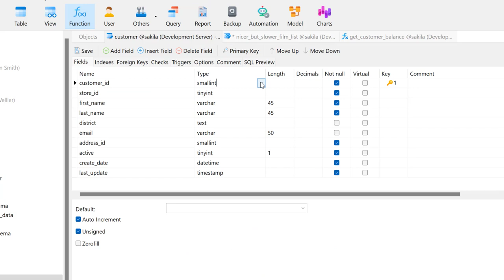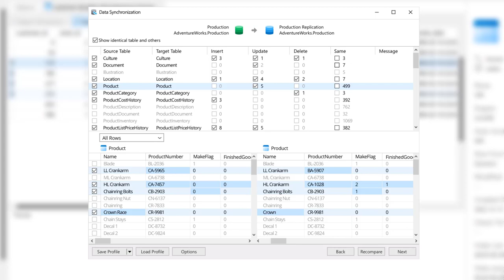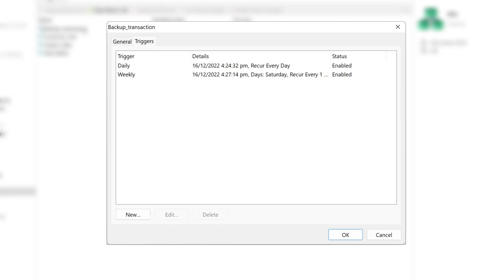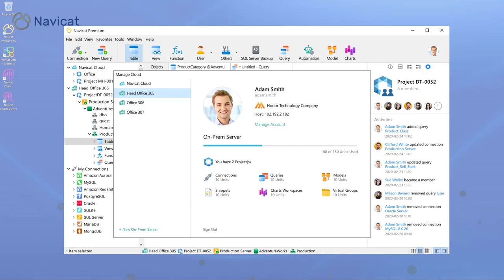Navicat Overview - Navicat premium 是一款 資料庫 開發工具 !